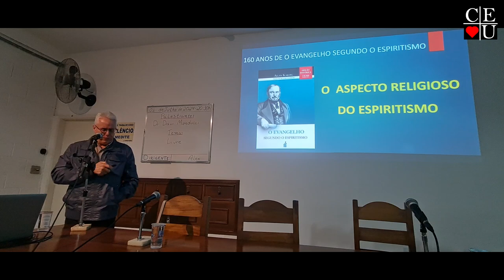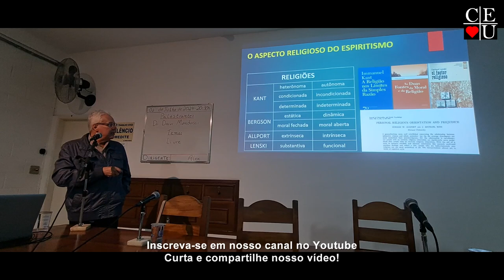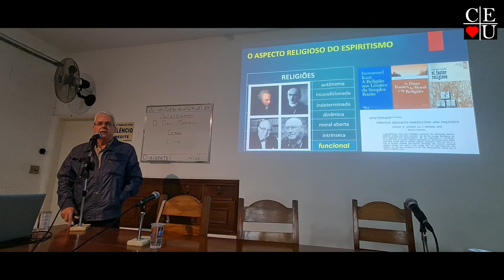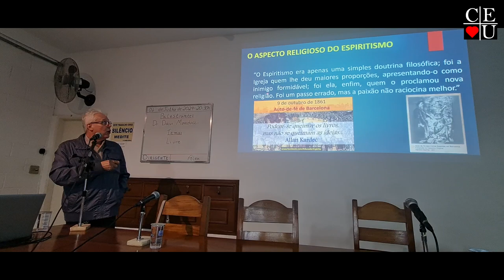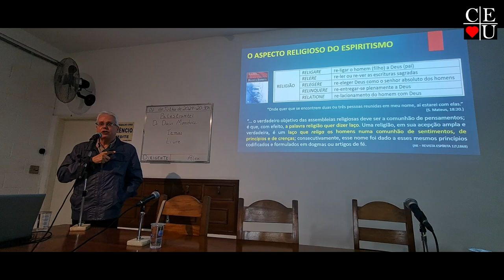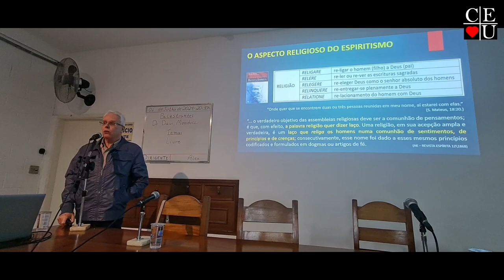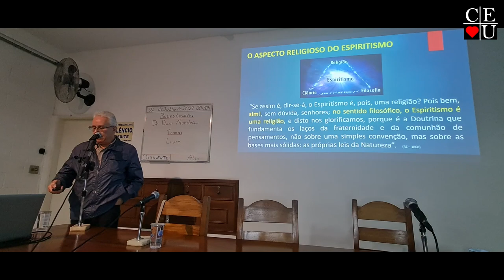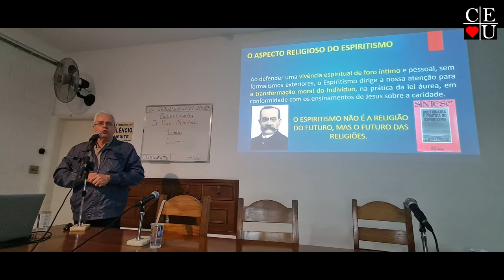O aspecto religioso do espiritismo, palestra de Dr David Monducci no Centro Espírita União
Palestrante: Dr David Monducci
Tema: O aspecto religioso do espiritismo
Data: 01/07/2024
Tempo: 40:30